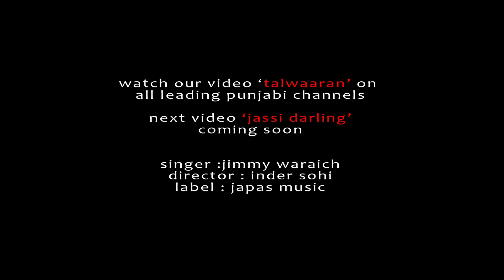jimmy wraich making song jassi darling japas music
video : Inder Sohi